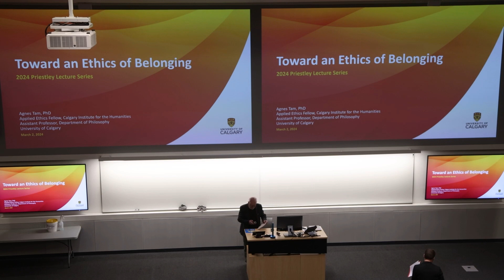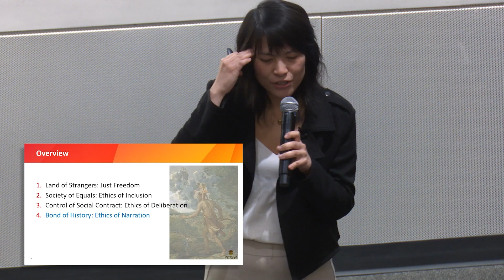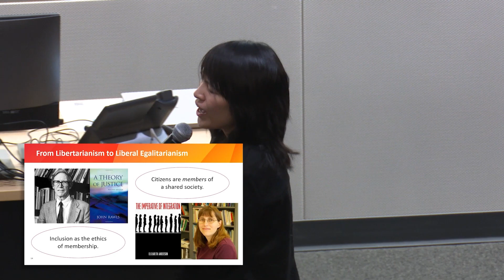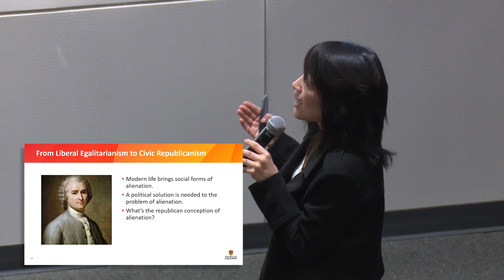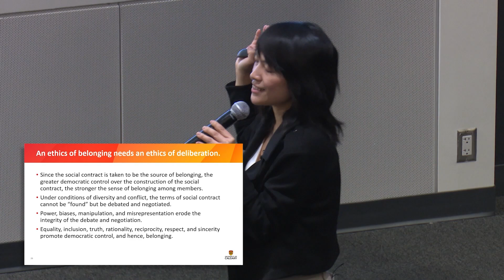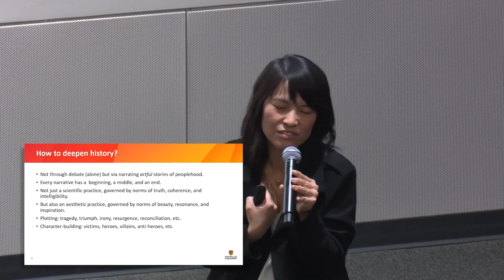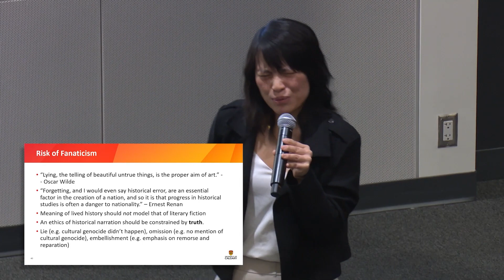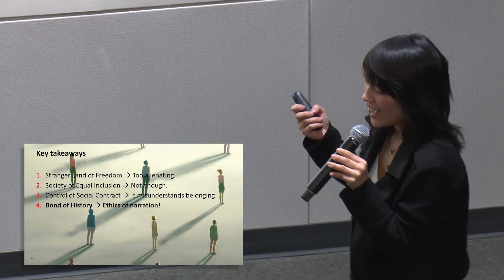F.E.L. Priestley Lecture Series: Toward an Ethics of Belonging with Agnes Tam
The F.E.L. Priestley Lecture Series proudly welcomes University of Calgary Assistant Professor of Philosophy, Agnes Tam to the University of Lethbridge to present, Toward an Ethics of Belonging.

In the age of migration, many societies are grappling with a crisis of belonging. Not only do immigrants and minorities feel alienated from their community, but even the majority feels disoriented in their homeland. What’s the missing social glue?  Many philosophers have argued that the cement of a society is a social contract, and that civil debates can help define the right terms. In this lecture, Professor Tam challenges this conventional view, arguing instead that the social glue is the bond of history. To create this bond, she emphasizes the pressing need for stories, ethical and artful ones.

Agnes Tam is an Assistant Professor of Philosophy at the University of Calgary and the 2023-4 Applied Ethics Fellow of the Calgary Institute for the Humanities. Abandoned in rural China, adopted first by Hong Kong and later by Canada, Agnes is grappling with questions of belonging herself. She has a law degree from the University of Hong Kong, a Master in Political Theory from the London School of Economics and Political Science, a PhD in Philosophy from Queen’s University, and held a Banting Postdoctoral Fellowship at McGill University. Her research reflects her hybrid identities and is unified by her belief that the liberal tradition tends to misunderstand the nature of community, exaggerate its risks, and undervalue its contribution to a good society. Her empirically-informed work on how community drives progress has been published in Journal of Political Philosophy, Analyse & Kritik and edited volumes with Oxford University Press and Routledge, and more is forthcoming in Analysis and Standard Encyclopedia Entry (with Margaret Meek Lange).